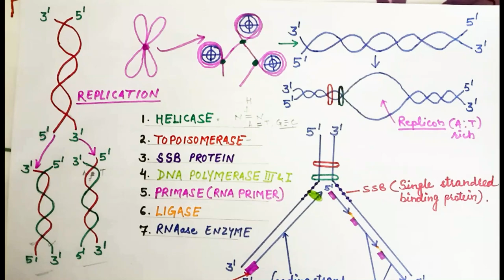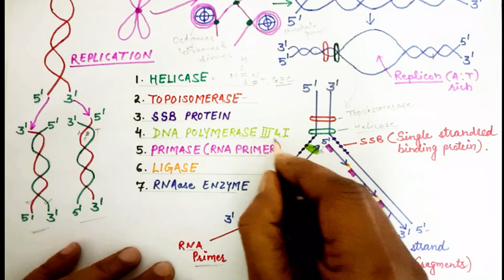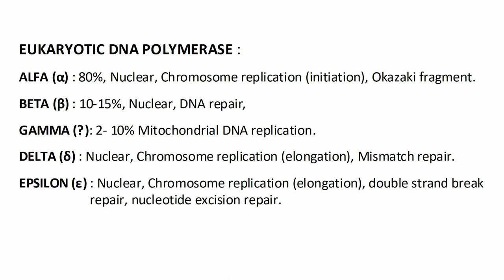DNA REPLICATION, TROMBONE MODEL with QUIZ (I PART FOR XII, 2ND FOR NEET, OTHER COMPETITIVE EXAMS)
DNA REPLICATION, TROMBONE MODEL AND TOPOISOMERASE ENZYME FOR XII, NEET , COMPETITIVE EXAMS